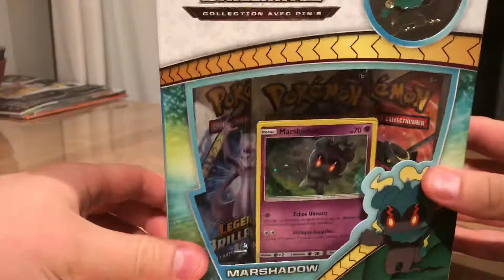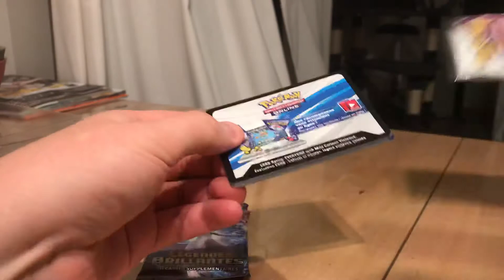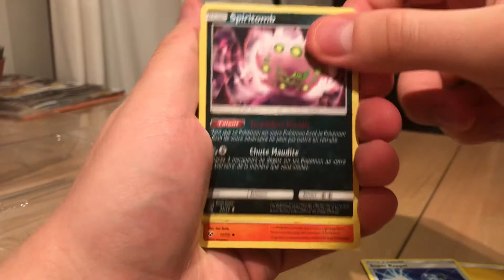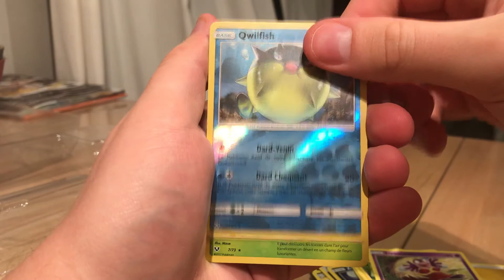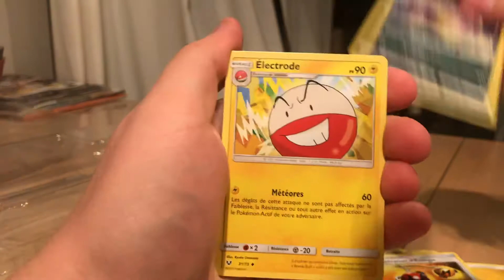Coffret Marshadow 😻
Bonjour tout le monde 😄 Ouverture d’un petit coffret Marshadow, peut-être un Pokémon brillant se cache à l’intérieur 👀